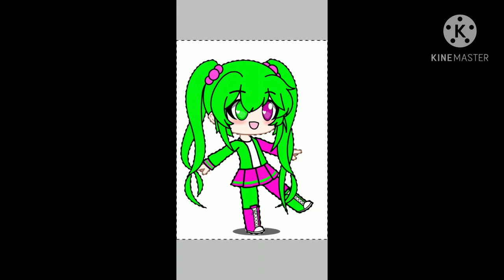31 Oktober 2020